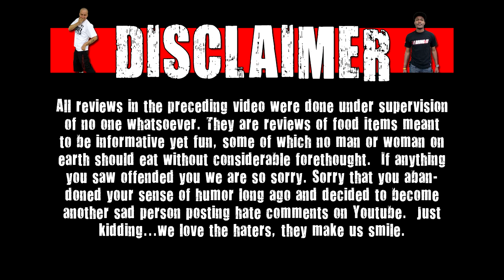WE Shorts - Shrimp Snacks Bar-B-Que & Seaweed Thousand Layers Cookies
Today on we shorts Matt Zion & Chuck Roland review Shrimp Snacks Bar-B-Que & Seaweed Thousand Layers Cookies!